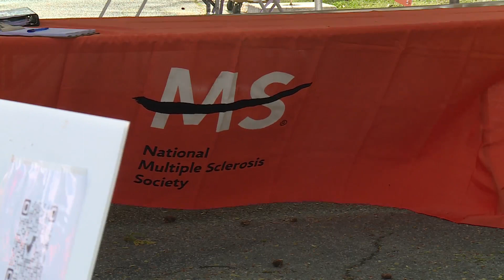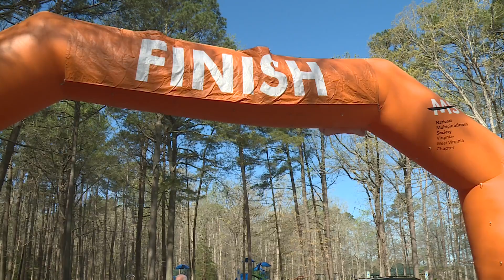Walk MS returns in person at Newport News City Park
President of the National MS Society Virginia and West Virginia Chapter, Sherri Ellis says the event brought in $67,000. All that funding goes to research for a cure and create new medications to treat Multiple Sclerosis.